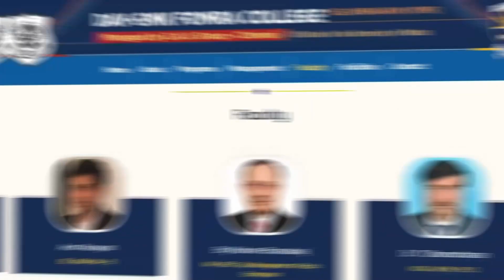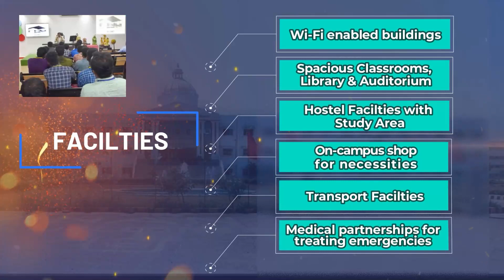DAV-SMK Fomra College of Arts & Science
Admissions are now open at our DAV-SMK Fomra College of Arts & Science for the Academic year 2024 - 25!

Managed by DAV Group - Chennai, the college offers 3-year degree programs in Arts, Science & Commerce along with an Integrated UPSC Coaching Program for Civil Services, Defence Services & other Competitive exams.